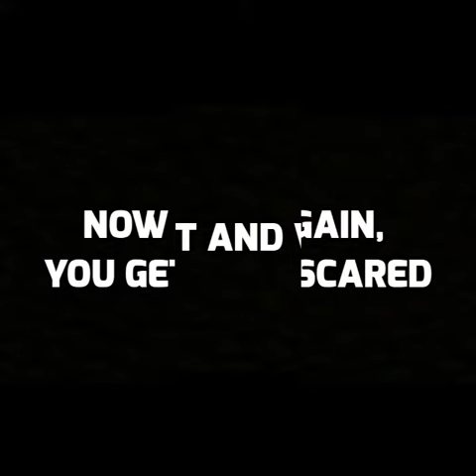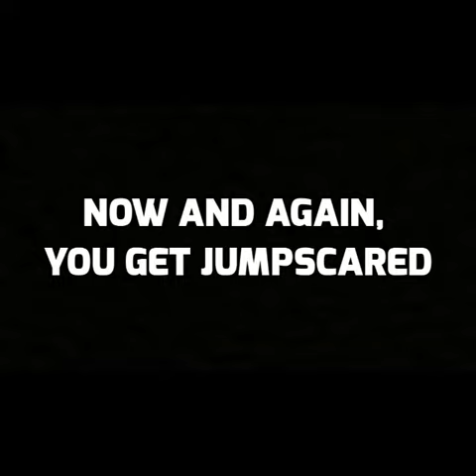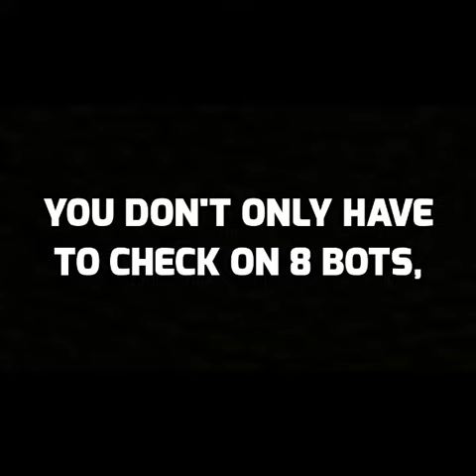Aubergine review : Five nights at Freddy's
My honest opinion